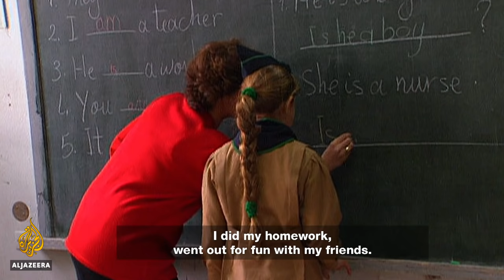Married at 14: Syria's refugee child brides | Talk to Al Jazeera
Each year, childhood ends for an estimated 15 million girls around the world who marry before the age of 18, according to the International Centre for Research on Women (ICRW). South Asia has the largest concentration of child brides, but early marriage is a global phenomenon.

Girls living in poverty are more susceptible, and by marrying so young, research shows, girls perpetuate the cycle of poverty. UNICEF says they typically drop out of school and as a result, face poor job prospects.

The Syrian war has created a vortex of conditions, such as displacement and poverty as well as fears about the so-called honour and safety of girls that have prompted families to marry off their daughters.

From the onset of the Syrian war in 2011 to the present, child marriage has spiked from 15 to 36 percent in the kingdom. European countries such as Sweden and Germany, that have welcomed large numbers of Syrian refugees, are also grappling with a dilemma: permit child marriage or separate families.

Child brides commonly face domestic violence, restricted movement and are often not given a voice when it comes to making decisions in the family. No matter the justifications families give, the ICRW says, child marriage is "a violation of human rights and a form of violence against girls".